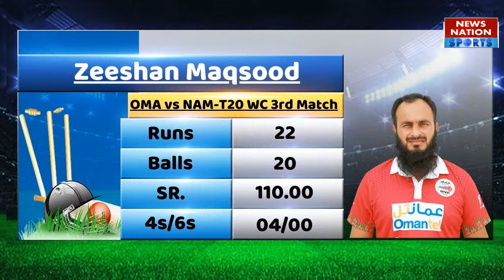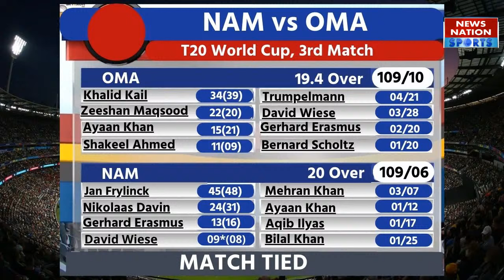OMA vs NAM Match Highlights: Oman vs Namibia Match Highlights | Full Match Highlights | Mehran Khan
Namibia vs Oman MATCH 3 LIVE SCORES : ICC T20 World Cup 2024, OMA vs NAM LIVE SCORE

T20 World Cup के तीसरे मैच में Namibia ने Oman को एकतरफा मुकाबले में हरा दिया. Namibia की जीत में Ruben Trumpelmann के खाते में 4 विकेट आए.

In the third match of the T20 World Cup, Namibia defeated Oman in a one-sided match. Ruben Trumpelmann took 4 wickets in Namibia's victory.